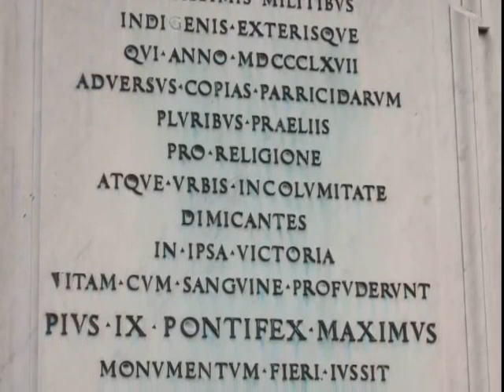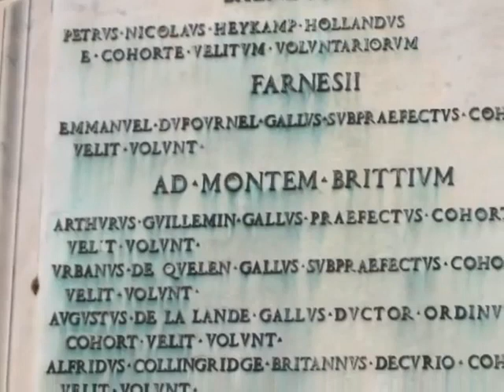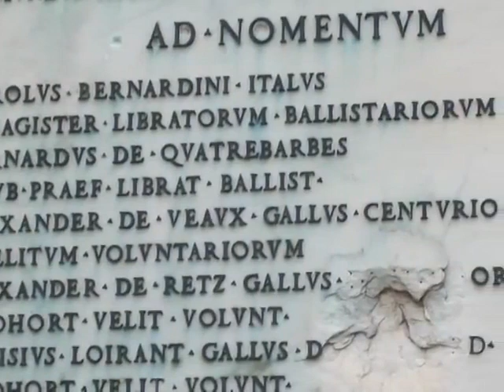Monumento aos Zuavos Pontifícios